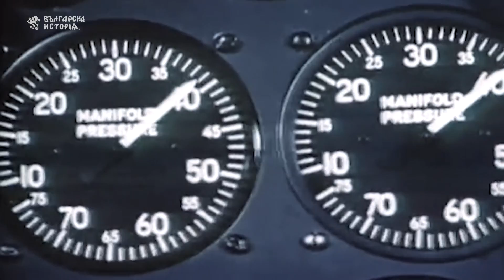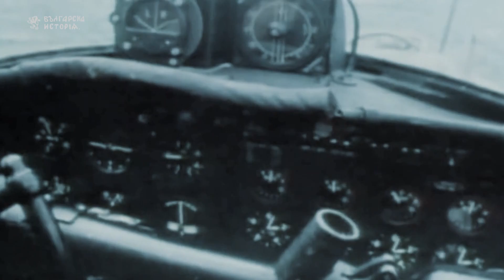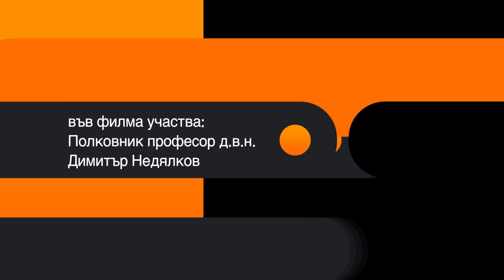Бомбардировките над България през Втората световна война 2 част